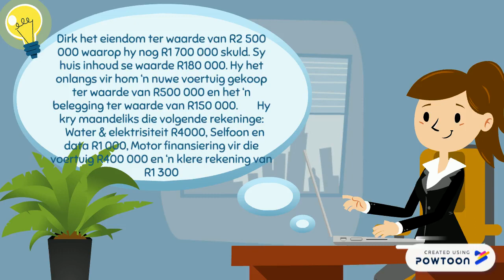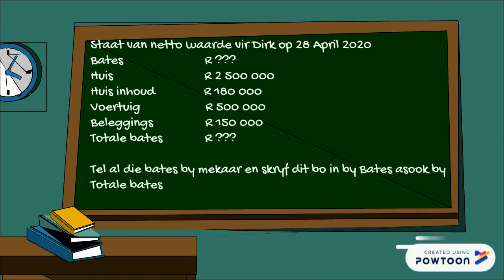Gr7 EBW Week4